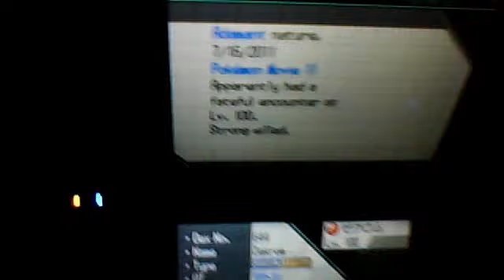Pokemon Black [US] Ash's Zekrom AR Code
Press select, it will be in box 1 slot 1.

94000130 FFFB0000
0221BFAC 1E04C84F
0221BFB0 D5AB0000
0221BFB4 34BBEC91
0221BFB8 9708C402
0221BFBC B633211D
0221BFC0 DBB6BA77
0221BFC4 7C6EC65C
0221BFC8 1C0F6142
0221BFCC A4BB99D0
0221BFD0 7EDAC0CB
0221BFD4 10AFBFA9
0221BFD8 A092CA83
0221BFDC EDE86888
0221BFE0 ABFC10C8
0221BFE4 102FC28A
0221BFE8 EF338F15
0221BFEC 32FFA9D9
0221BFF0 6E000A1B
0221BFF4 02E24630
0221BFF8 818F095E
0221BFFC CA8DA56A
0221C000 189EF817
0221C004 D753F319
0221C008 5BD72C78
0221C00C 09A1C44E
0221C010 8EE1CA31
0221C014 C39F0A8B
0221C018 E46D399B
0221C01C 55E9F1C9
0221C020 CFA8C084
0221C024 A3518DF0
0221C028 D6D9D76C
0221C02C 1847010A
0221C030 E428892A
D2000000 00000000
It Works!!
Cedit to Super Cheats